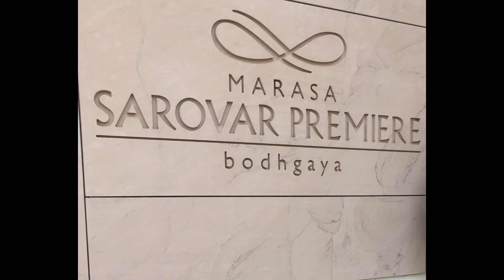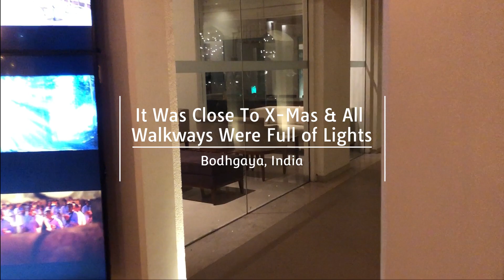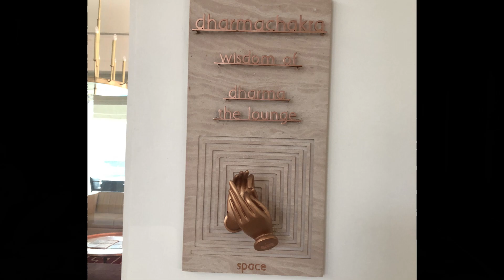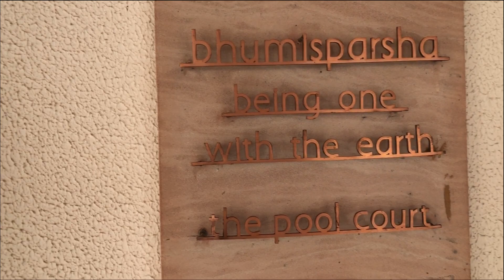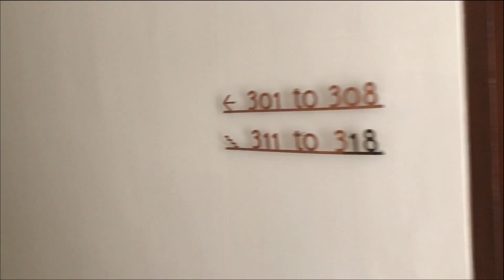Marasa Sarovar Premiere Hotel - Bodhgaya, Bihar, India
The Marasa Sarovar Premiere Hotel is located on the outskirts of Bodhgaya, in Bihar, India.  Bodhgaya is considered to be the holiest site in Buddhism, and it is famous for being the place where Gautama Buddha is said to have attained enlightenment under what became known as the Bodhi Tree.  The hotel itself is located about 3 km from the Mahabodhi Temple complex where all the pilgrims visit, and about 9 km from Gaya Airport.